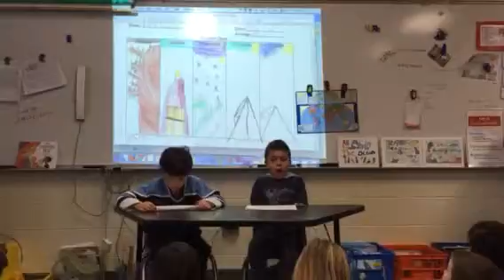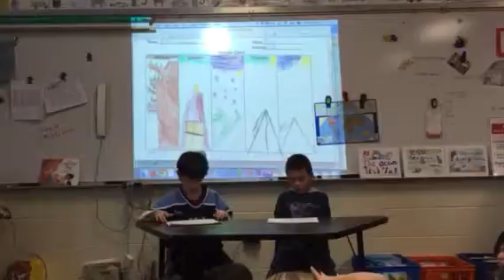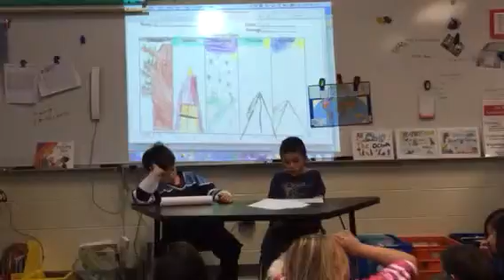Eli Carson weather